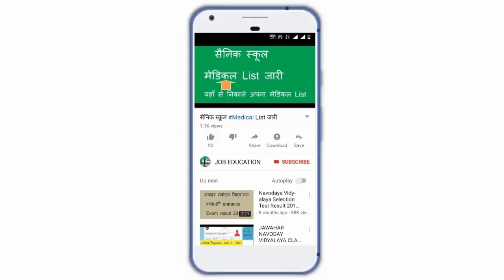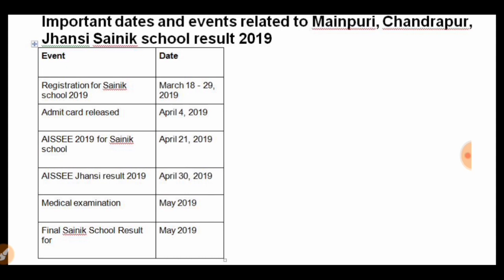SAINIK SCHOOL 1st MERIT LIST MEDICAL DATE RELEASE & QUALIFIED CANDIDATE WAIT 2ND MERIT LIST